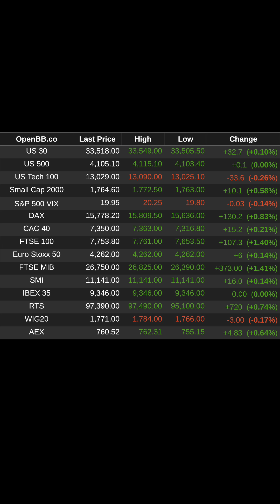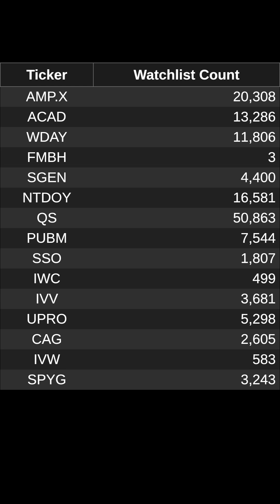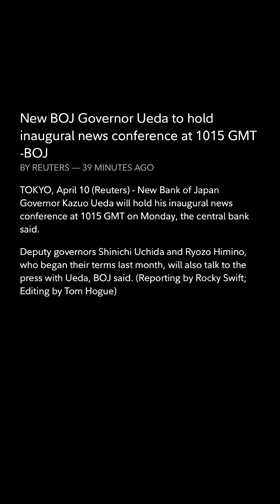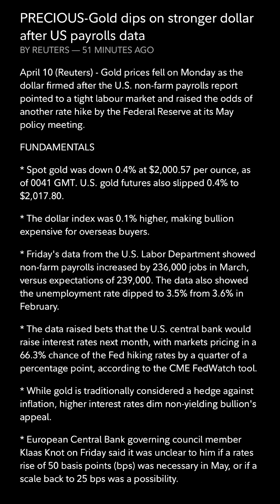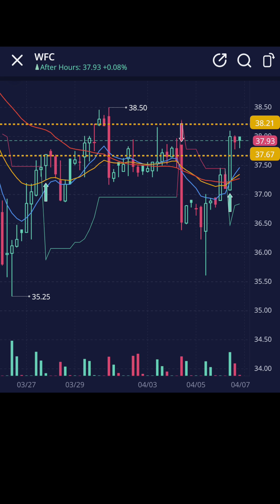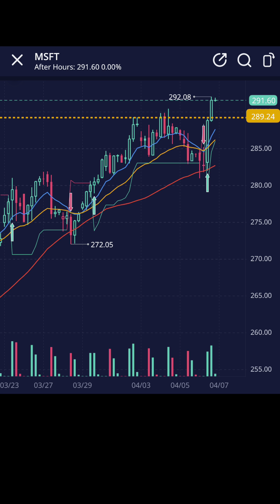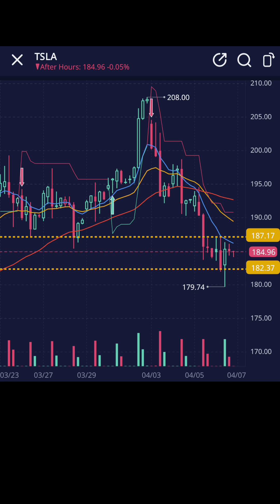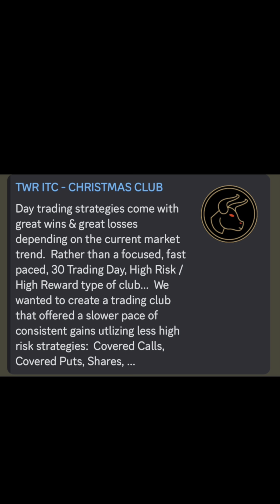TWR Sunday Motivator | Best Trades to Buy This Week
🐰TWR Easter Discount🐰

🧢👕TWR Mechandise👕🧢

🎄TWR ITC - CHRISTMAS CLUB🎄

Join TWR All Access

Make the Market Bend the Knee in 2023

Stocks, Options, Futures, Forex, Crypto, and Sports Betting

✅ More than 35 Real Time Alerts
✅ 3 Daily Live Trading Channels
✅ Multiple Algo Trade Signals
✅ Pro Trading Chat Floors
✅ Data Quant Alert Bots
✅ TA, DD, & Chart Bots
✅ Self Learning Lab
✅ Watchlists

PLUS

⭐️ Access to These⭐️

📌 Prudential Wealth Management
📌 1-1 Mentoring & Coaching
📌 TWR Trading University
📌 Real Time Training Live
📌 TWR In House Tax Man
📌 Live Classes via Zoom
📌 TWR Investment Club
📌 Real Time Pro Q/A
📌 Health-n-Wealth

Join TWR & Bow to No One

📳VIRTUAL TOUR📳

🧢👕TWR Mechandise👕🧢

📱IM ALERTS📱

♣️TWR Investment Club♣️

🚌TWR Options University 🚌

🚌TWR Crypto University 🚌

🧑‍🏫TWR Upcoming Classes🧑‍🏫

🎥TWR Historical Classes🎥

PHILOSOPHY

RESOURCES

⚠️TERMS & CONDITIONS⚠️